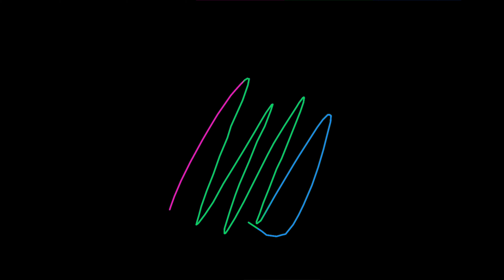cute pride/lgbtq+ edit overlays pt 2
please give credit either to this account or @sapphicjareaus on ig! original base overlays by editors as stated below, all pride flags and modifications added by me.

time stamps:
mlm flag 0:05
unlabeled flag 0:21
agender flag 0:38
new/alternative pan flag 0:55
genderfluid flag 1:11
polysexual flag 1:28
sapphic flag 1:44
omnisexual flag 2:01
demiboy flag 2:17
demigirl flag 2:34

CREDITS
original overlays:
scribble, three lines, and two hearts by phalangeperkedits
messy scribble by younfilms
blush, heart, and snowstorm by unknown creators